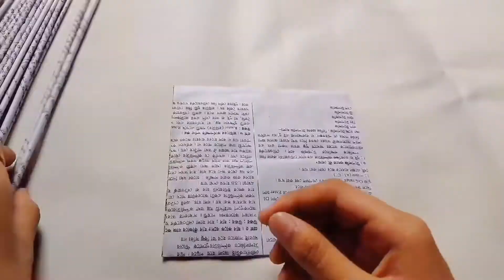Newspaper flower vase | Flower vase making | পেপার দিয়ে ফুল দানি তৈরি দেখুন | Handmade DIY & Craft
Craft Flower vase